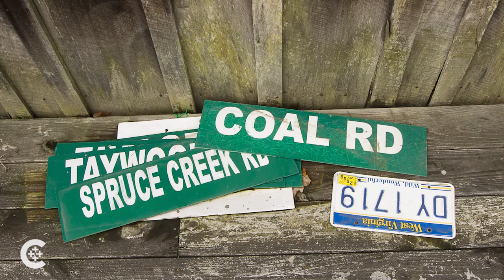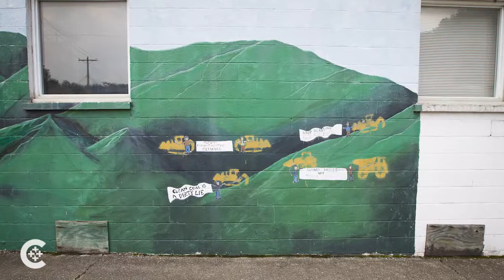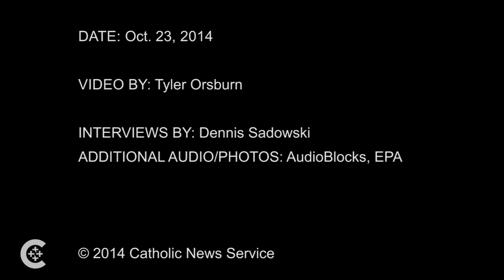The challenges of coal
Mountaintop removal mining poses economic dilemma for West Virginians